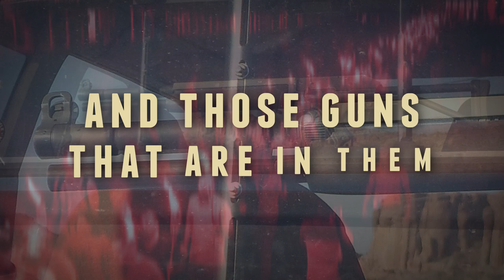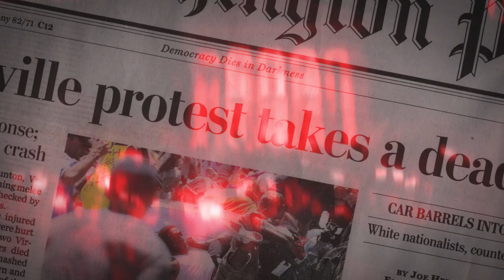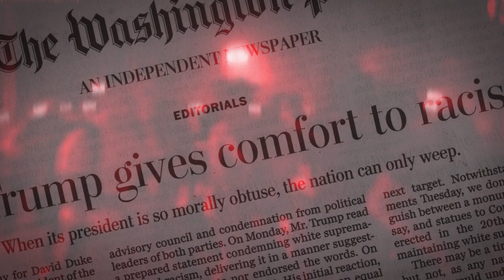Root Boy Slim - Redneck Nation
This song was written and recorded by Root Boy Slim on a 4 track reel to reel tape deck in 1974. It was never officially or commercially released. Watching the tragic and repulsive events unfold during the "Unite The Right" demonstrations in Charlottesville, this musical statement made over 40 years ago suddenly took on a chilling relevance. Images are from the actual events that took place in Charlottesville on August 11 and 12, 2017.
Credits: Ernie Lancaster - guitar, Bob Greenlee - bass, Albert Bashor - drums. Words & Music © Greenlee-Mackenzie-Lancaster, RipBang Pictures/Root Boy Music